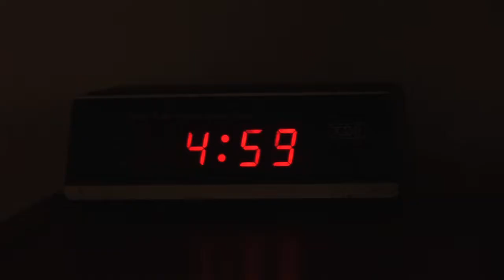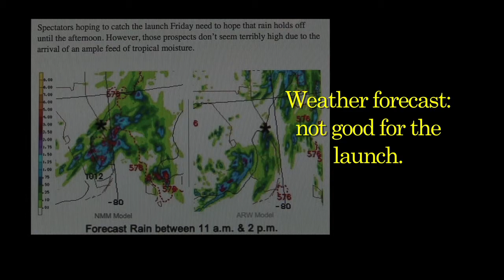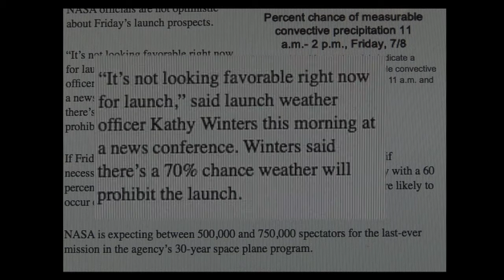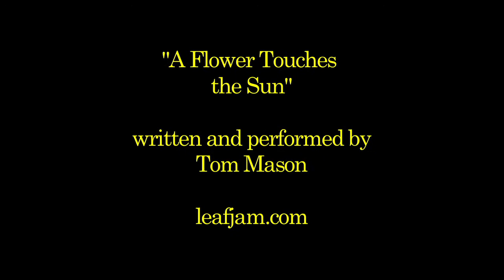Atlantis Launch Party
A family joins in the countdown as a huge crowd of women, men and children cheer on the July 8, 2011, launch of space shuttle Atlantis, the final voyage of the United States space shuttle program. Filmed by Diane Mason of HOPE Films. Music written and performed by Tom Mason, leafjam.com